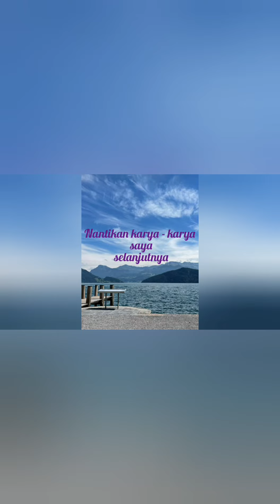Tari Buto || Singo Tirto Wijoyo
PERLU DIINGAT!!!
BUAT KALIAN YANG BINGUNG DENGAN ISTILAH DI KESENIAN BARONGAN BLORA
PERBEDAAN & PERSAMAAN JOKO LODRA, GENDRUWON, & BUTO menurut saya  :
1. Jika ditinjau dari peranan dalam tarian berkuda Gendruwon bisa disebut juga dengan Joko Lodra sedangkan buto bisa disebut juga banaspati/setan/setanan
2. Secara fisik Joko Lodra, Gendruwon, & Buto memiliki struktur yang sama
3. Secara karakter JL lebih ke figur pemimpin yang bijaksana sedangkan B lebih ke figur kreasi dengan watak yang jahat/serakah